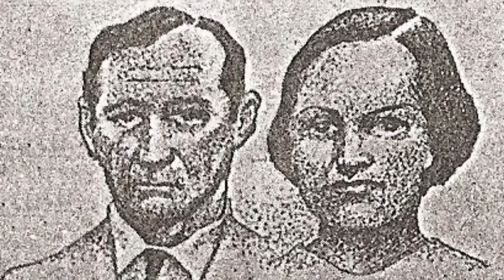VIRGULINO ANTES DE LAMPIÃO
O terceiro filho – Virgulino – de acordo com sua certidão de nascimento, que se encontra no cartório de registro civil de Tauapiranga (São João do Barro Vermelho, distrito rural de Serra Talhada), no livro no 21, Folha 8, nasceu no dia 07 de julho de 1897, uma terça-feira. E, segundo seu batistério, que se encontra na Diocese de Floresta, no livro 13, página 145, n
o 463, consta que ele nasceu em 07 de junho de 1898.
Mais duas filhas tiveram o casal: Maria do Socorro e Maria da Glória. Ambas
tiveram morte prematura. Era costume, naquele tempo, quando as mulheres estavam nos dias de darem à luz, ficarem nas casas dos pais.
Por isso, todos os rebentos nasceram na casa da avó materna, Dona Jacosa, que morava a umas trezentas braças de distância